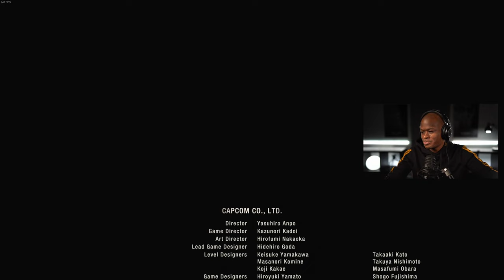Chapter 16 - Resident Evil 4 Remake Walkthrough - ENDING